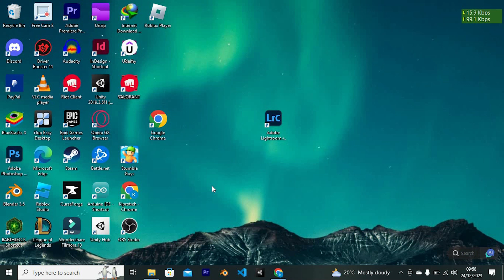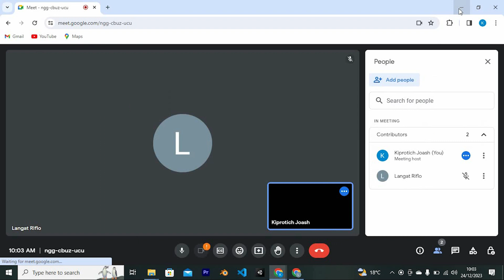How To Request Control Google Meet (2025) - Easy Fix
Need to request control in Google Meet but can’t find the option? This video guides you through how to request and get remote control access during a Google Meet session.

This feature is commonly used by students, remote workers, and IT support using Google Meet on Chrome or other browsers.

➤ how to request control in Google Meet
➤ give remote control access on Google Meet desktop
➤ request screen control in Google Meet Chrome extension
➤ use remote desktop with Google Meet
➤ enable remote control feature in Google Meet
➤ allow someone to control your screen Google Meet
➤ Google Meet remote control request not showing
➤ share control on Google Meet for presentations

Applies to: Google Meet on desktop browsers using official or third-party remote control extensions.